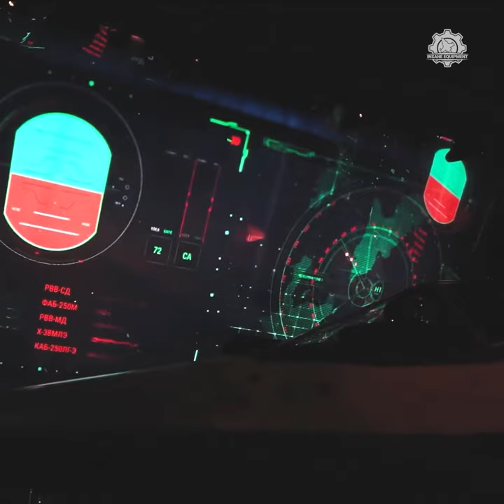This is Russia's New Stealth Fighter Jet - Checkmate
Russian aircraft manufacturer Sukhoi showed off its new Checkmate jet during the MAKS 2021 aviation show last week, presenting it as a fifth-generation fighter. The fighter prototype is unique and has not been developed before in Russia.